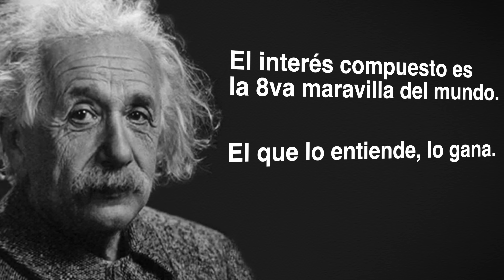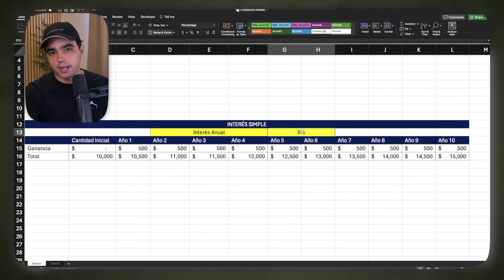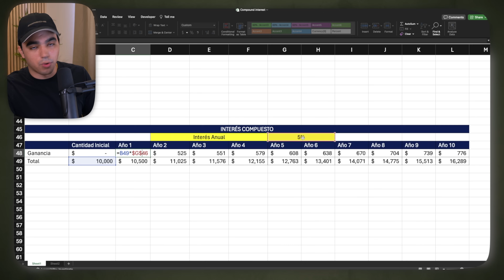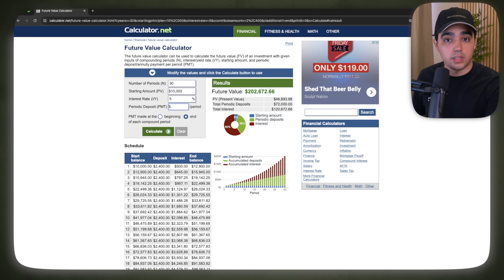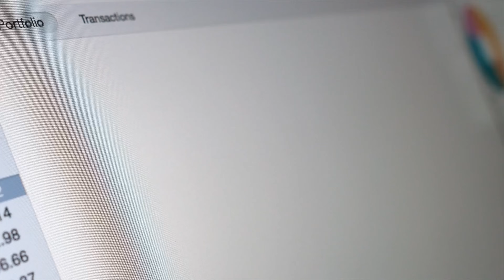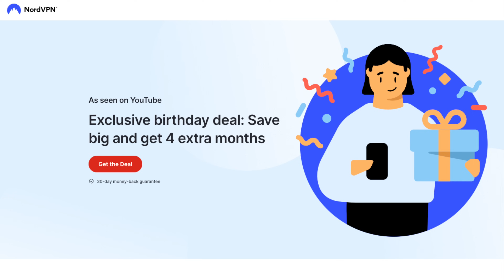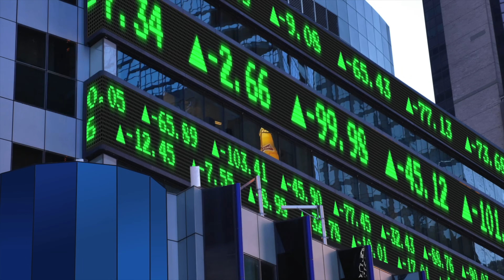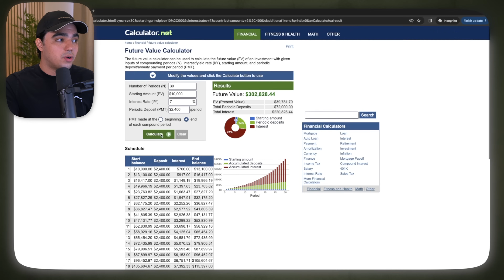El Interés Compuesto Es Una MENTIRA (No es Tan Bueno Como Dicen)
❇️NordVPN:
Proteja su información al navegar con internet y gane 4 meses GRATIS tras abrirse una cuenta con este enlace:

Mucho se habla en el mundo financiero acerca del interés compuesto. Pero debido a su nombre, muchas personas comenten el error de bloquear todo tipo de inversión que no sea "interés compuesto" o sea que en el video de hoy estaré compartiendo con ustedes qué es, y qué no es el interés compuesto. Para que puedan tomar una decisión más educada con su dinero.

❇️SOFI BANK:
Gane Hasta $325 y 4.6% de intereses en sus ahorros tras abrirse una cuenta con este enlace:
❇️Webull:
Reciba 20-75 acciones GRATIS si se abre una cuenta en WEBULL con este enlace:
❇️Moomoo:
Reciba 15 acciones GRATIS si se abre una cuenta en MooMoo con este enlace: